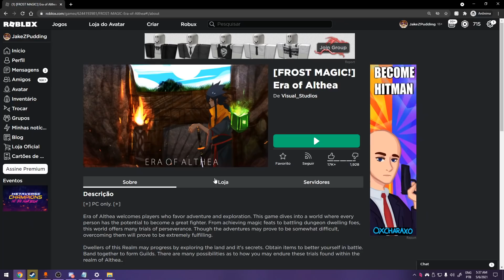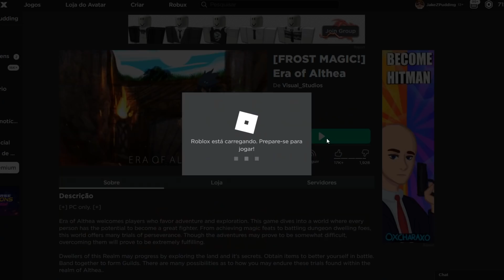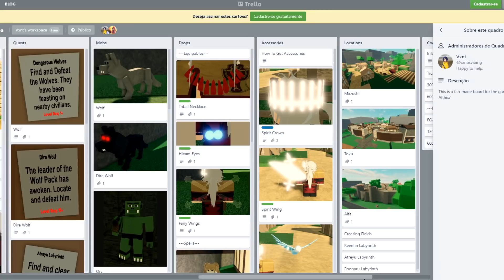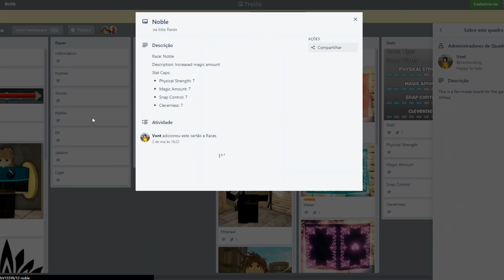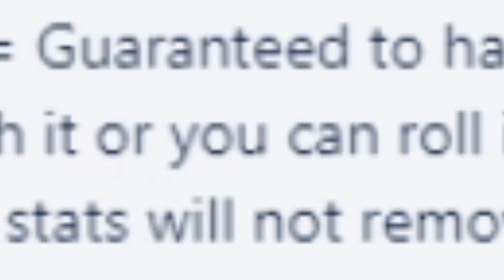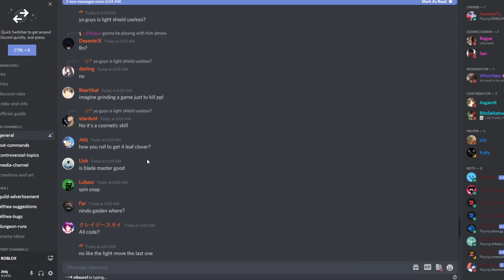EU JÁ TO 𝗠𝗨𝗜𝗧𝗢 𝗙𝗢𝗥𝗧𝗘 NESSE NOVO MINIGAME DE 𝗠𝗨𝗡𝗗𝗢 𝗔𝗕𝗘𝗥𝗧𝗢 INSPIRADO EM SAO QUE LANÇOU PRA ROBLOX...